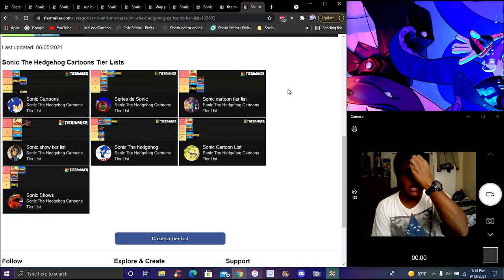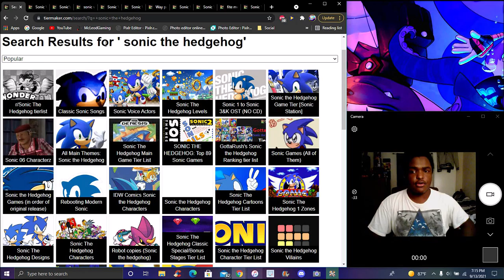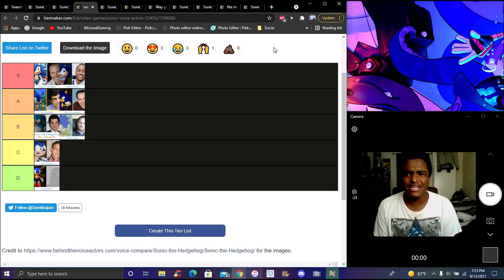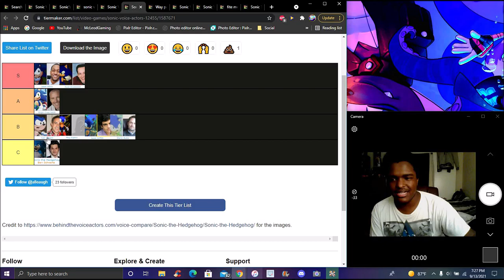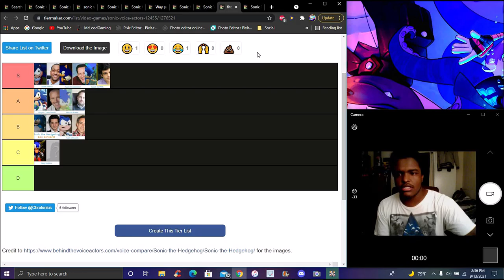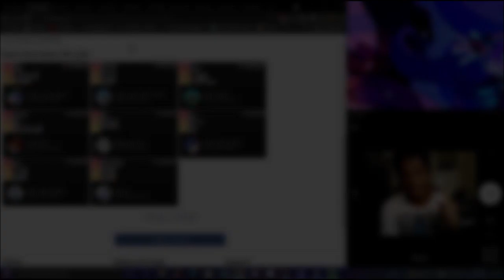THIS TIME JASON WON'T BE ENOUGH...??? SONIC VOICE ACTOR TIER LIST MY REACTION & THOUGHTS!!!